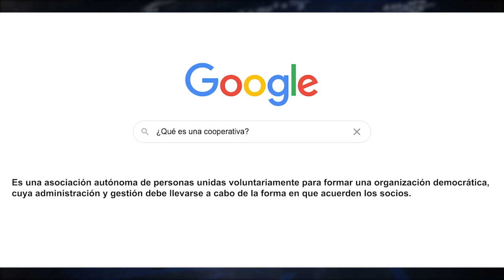¿De qué se trata el NUEVO ESCÁNDALO del CRUZ AZUL? | ¿Cuánto ROBARON los ÁLVAREZ?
El Club menos ajeno a los escándalos del futbol mexicano se mandó una nueva. Billy Álvarez, su hermano Alfredo y Víctor Garcés son investigados por desviar recursos de la Cooperativa Cruz Azul. ¿Hasta dónde afectará al equipo la situación de sus dirigentes? Aquí te lo contamos paso por paso.